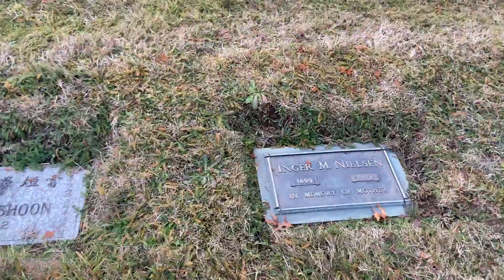Burnaby cemetery walk through